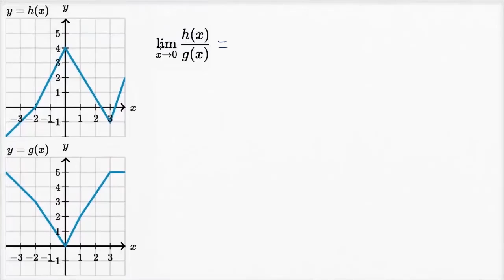Limites das funções produto e quociente - Khan Academy em português (11.º ano)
Vídeo original: Limits of combined functions